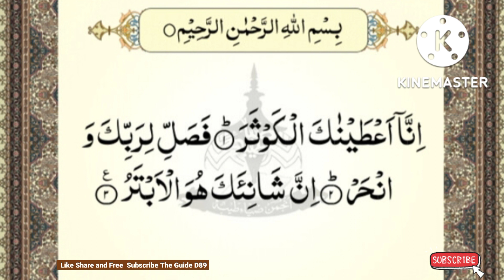تلاوة سورة مذهلة مفيدة للزواج !!!!@theguided8956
تلاوة سورة مذهلة مفيدة للزواج !‎@THE GUIDE D89